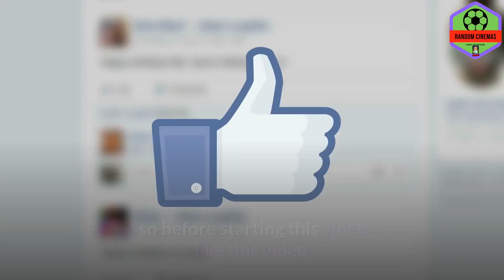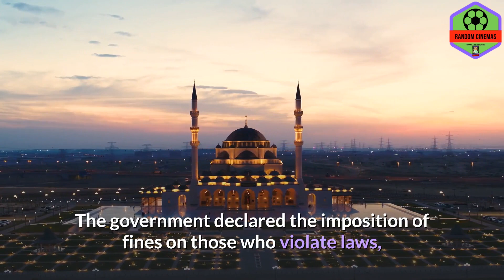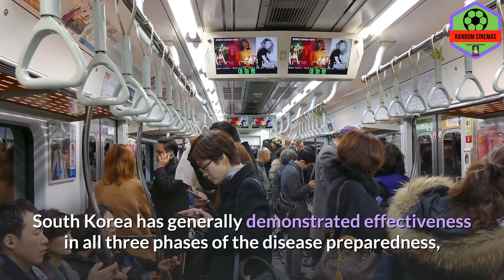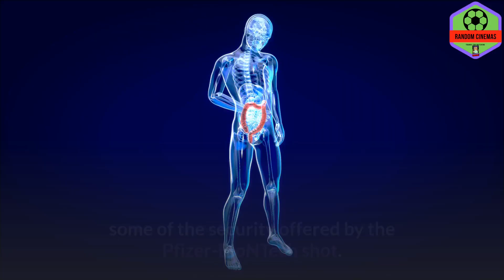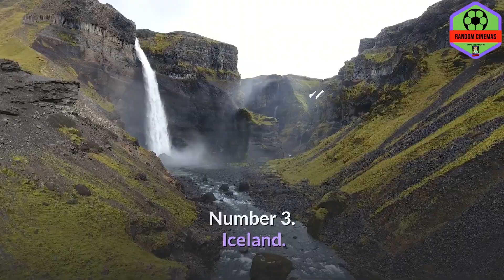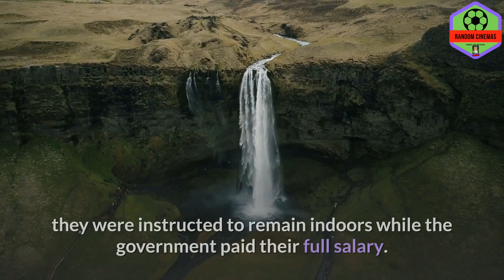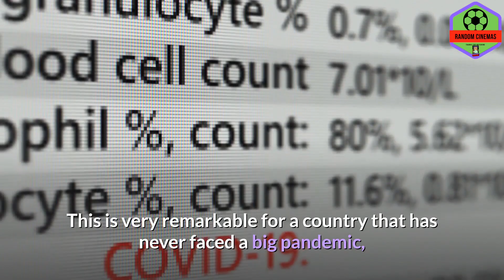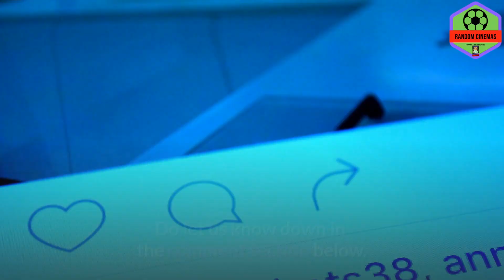Why Some Countries Won The COVID-19 War (And Others Lost)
Discover the secrets behind why certain countries have been so successful in controlling the spread of COVID-19 in this insightful video. From effective leadership to strategic testing measures, learn how these nations have managed to keep the virus at bay. Join us as we delve into the epidemiology insights, epidemic analysis, and comparisons to past outbreaks like SARS. Stay informed with the latest COVID-19 news and updates while exploring the differences in approaches taken by various countries. Watch now to gain valuable insights into this global health crisis.